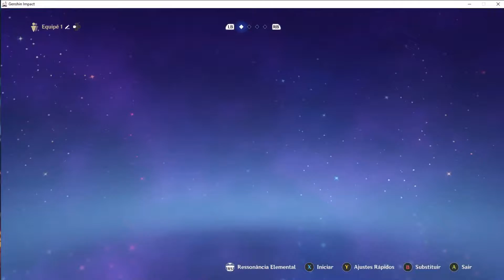GENSHIN IMPACT GAMEPLAY - COMO VOCÊ NUNCA VIU